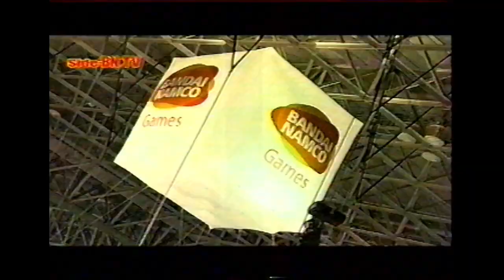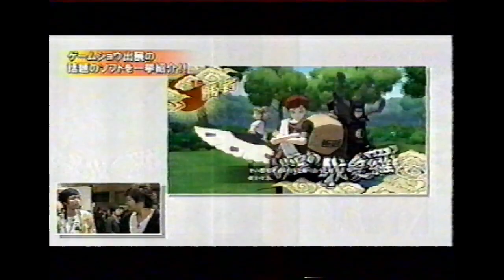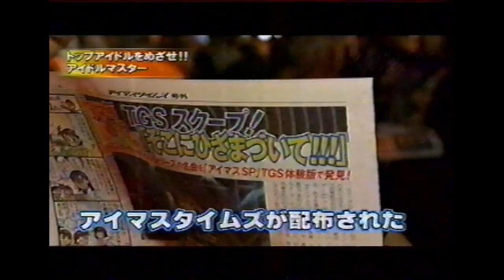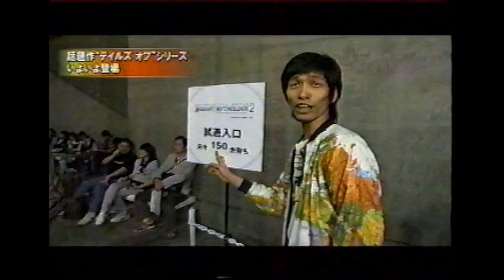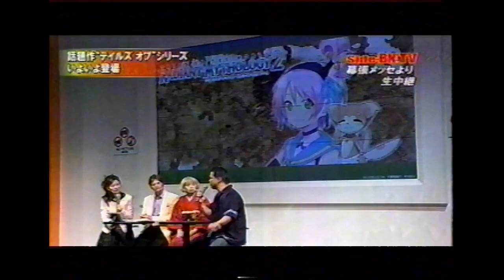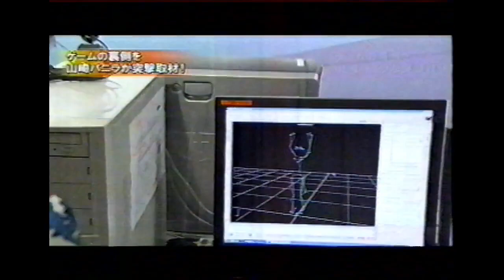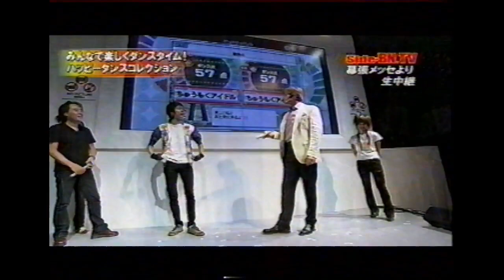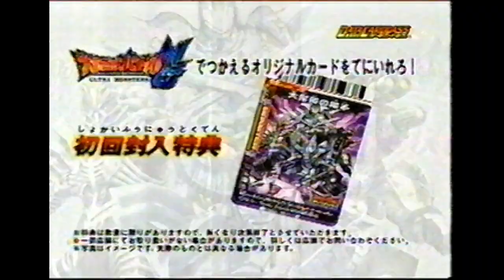TOKYO GAME SHOW 2008 DAY2